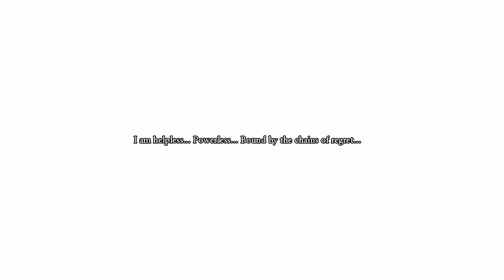Dragon Quest XI: Echoes of an Elusive Age [30] Night for a Knight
This game is just so darn verbose, all the time.